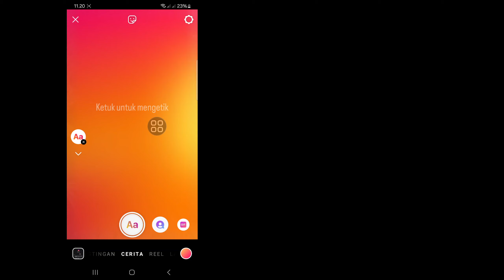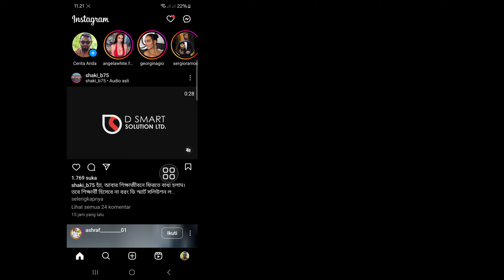Cara Memperbaiki Opsi Stiker Bingkai Cerita Tidak Ditampilkan |Dapatkan Opsi Stiker Bingka Instagram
Cara Memperbaiki Opsi Stiker Bingkai Cerita Tidak Ditampilkan | Dapatkan Opsi Stiker Bingkai Instagram

Di sini, di video ini, saya akan menunjukkan kepada Anda [Cara Memperbaiki Opsi Stiker Bingkai Cerita Tidak Muncul]. video ini hati-hati dan jangan lewatkan video ini jika Anda melewatkan video ini maka Anda tidak akan mengerti dengan baik jadi jika ada masalah Anda bisa bertanya kepada saya  dan beri komentar di bawah saya akan mencoba menyelesaikan masalah Anda jika Anda menyukai video ini, silakan tekan suka dan berlangganan saluran saya terima kasih.🙏